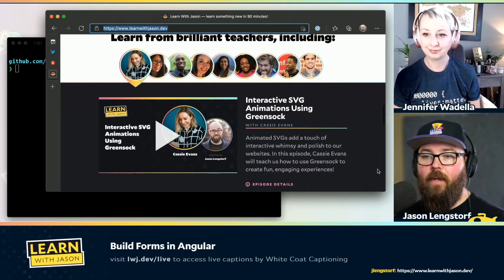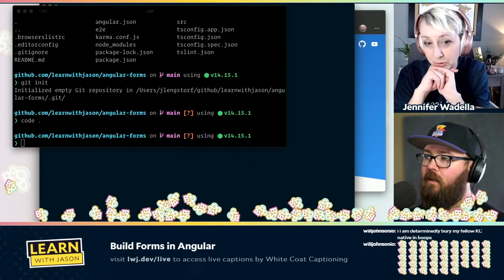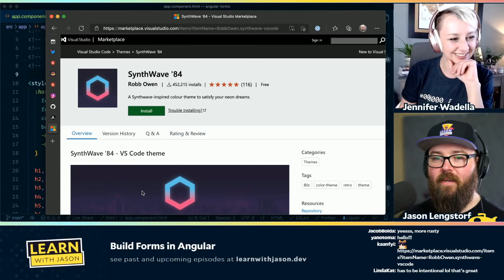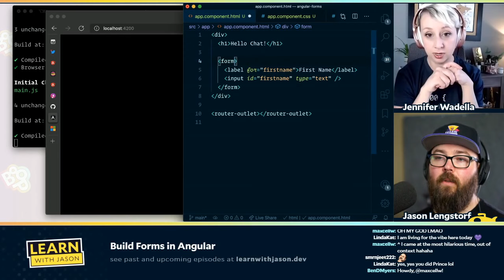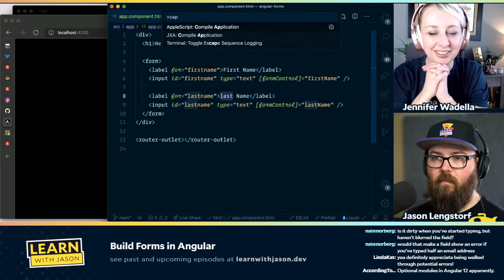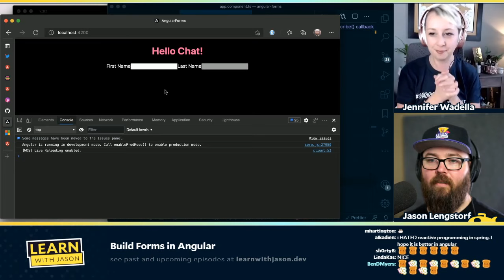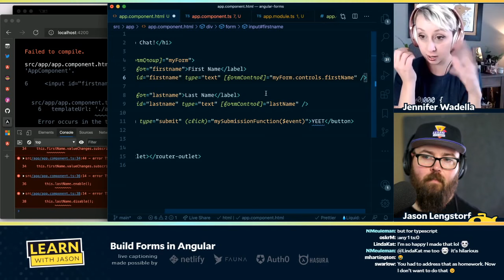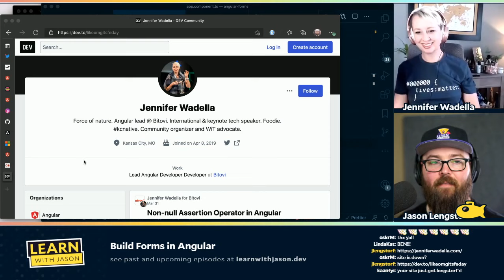Build Forms in Angular (with Jennifer Wadella) — Learn With Jason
Every web app is going to end up needing forms at some point. In this episode, Jennifer Wadella will teach us how to use the Angular forms API to create custom web forms!